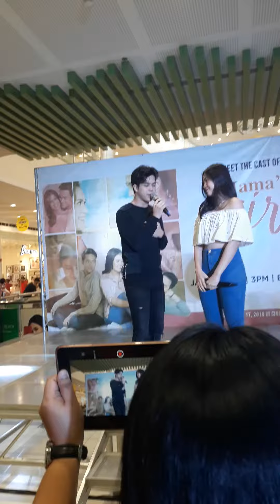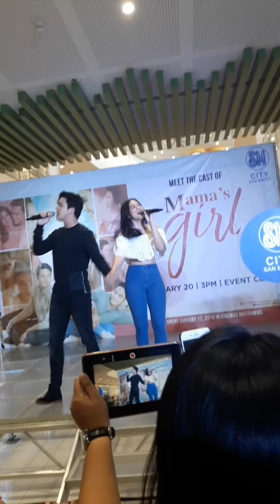mall show @ SM San Mateo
Elmo & Jea ❤